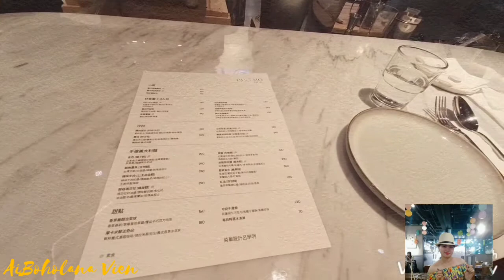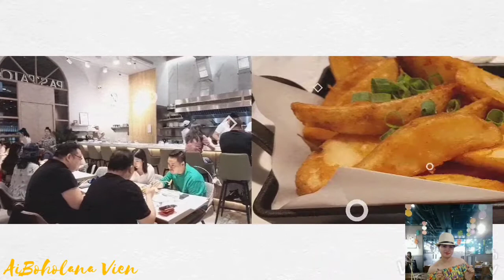FOOD HOPPING|| ITALIAN CUISINE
Italian food is one of the delicious food i ever eat... this video is hopping the best italian cuisine i ate🥰 sa katulad ko na mahilig sa Italian Cuisine or gusto matry ang Italian Cuisine sa Vlog na ito ipapakita ko sa inyo ang  mga Italian Cuisine na natikman ko na.Sa aking mga viewers sana magustuhan niyo ang vedio na ito😇 Nais ko po magpapasalamat sa aking members na sina Rafh & Jhe Channel, Brod JonJon, ALONA blogz sana suportahan niyo din ang channel nila at sa lahat ng viewers ko Maraming Salamat po.